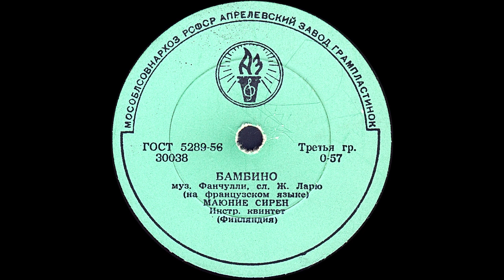БАМБИНО исп. МАЮНИЕ СИРЕН, Инстр.квинтет (Финляндия)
БАМБИНО муз.Фанчулли, сл.Ж.Ларю (на французском языке), исп. МАЮНИЕ СИРЕН, Инстр.квинтет (Финляндия)